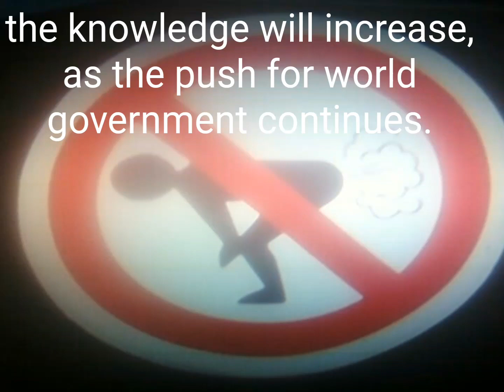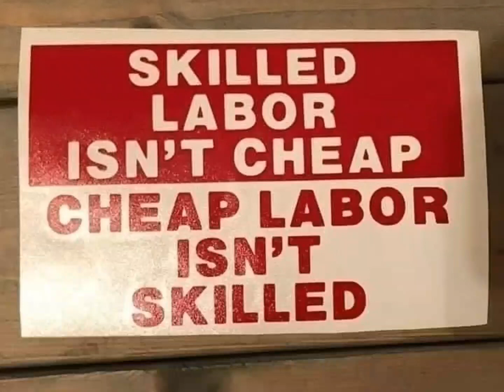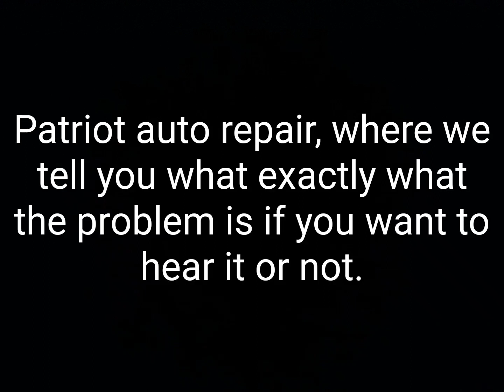the day Ireland fell.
what they're building is a giant machine with more parts than I could possibly describe here. if you decide to go along with the machine you become a part of it.  who in their right mind would make the argument that freedom and Free Will isn't the only way to govern? except a tyrant or those who support tyrants.